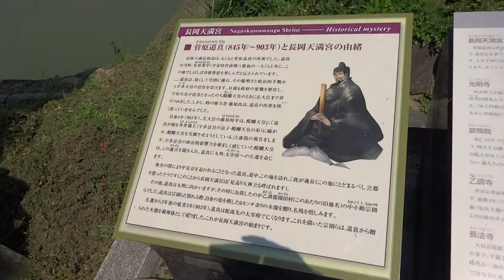京都府 長岡天満宮 キリシマツツジ